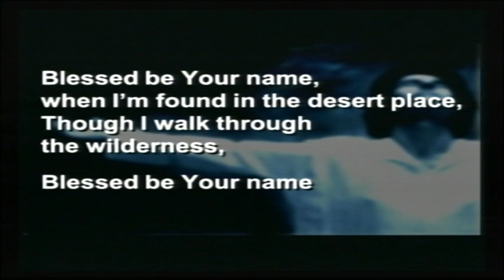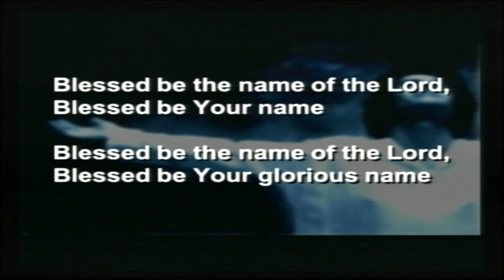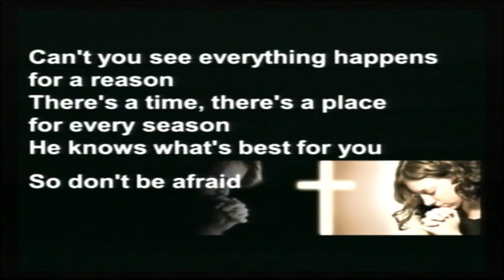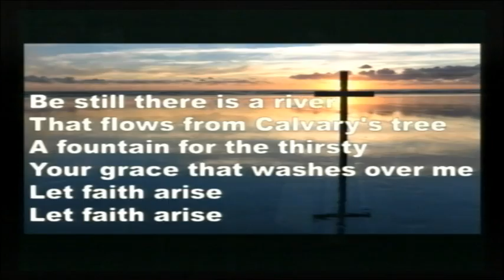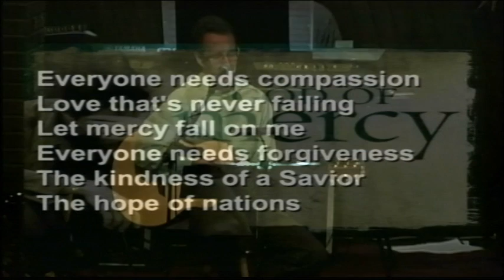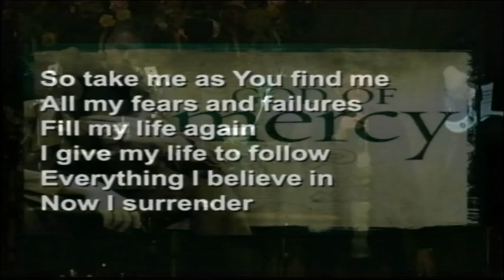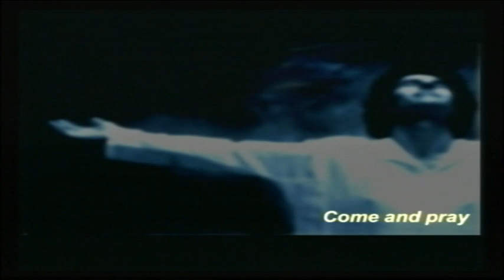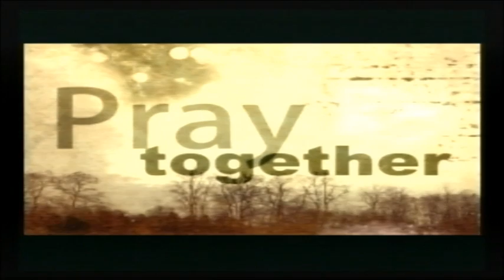11 08 2015 Worship